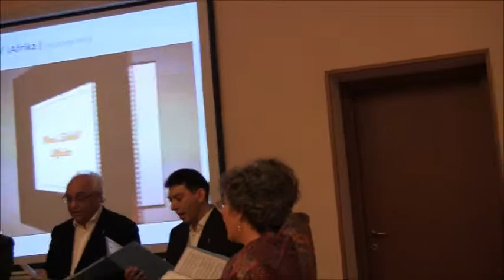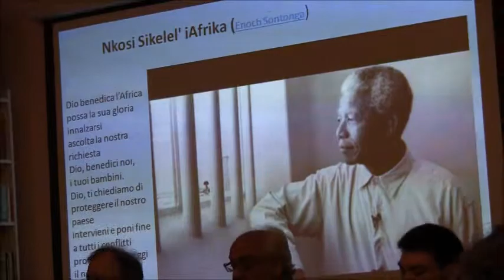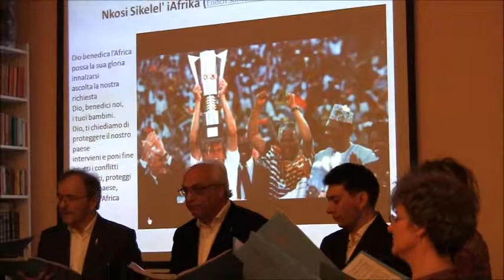Gli Ottomisti Nkosi Sikelel' iAfrika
11 maggio 2014 Inaugurazione "QZERTY" Mostra Permanente Macchine per Scrivere